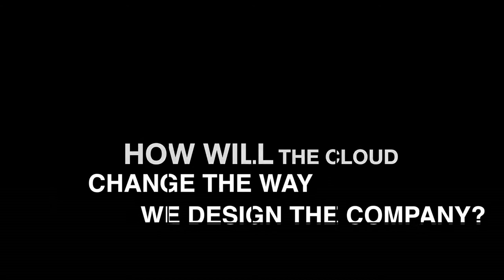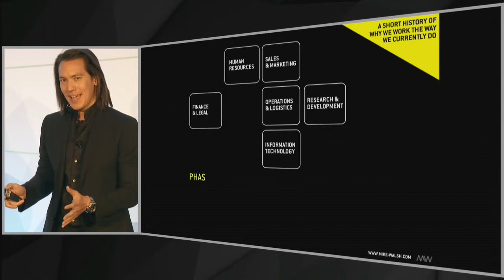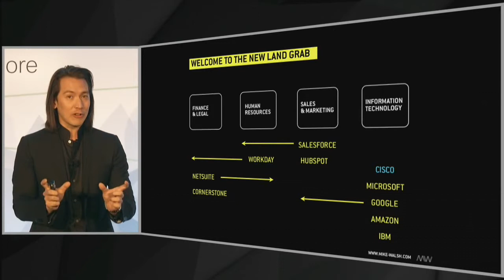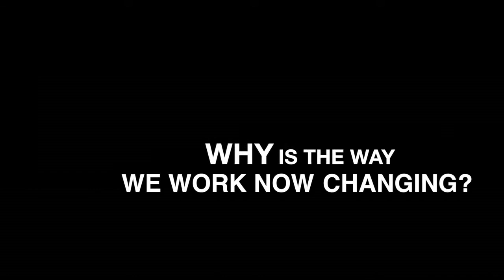The 21st Century Business - Mike Walsh Keynote Trailer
More than just new technology or an innovative business model, the company of the future is a network of motivated and capable people, empowered to re-invent the way you do business. In his 2014 keynote series, futurist Mike Walsh outlines his blueprint for the business of the 21st century.